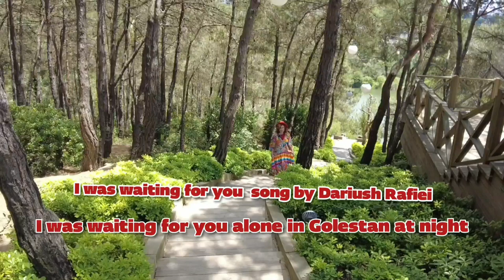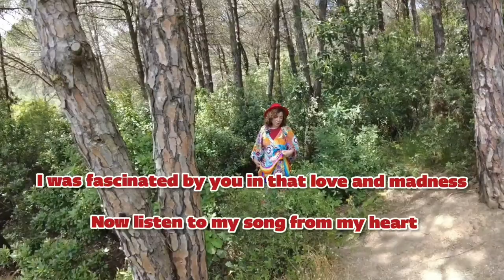Iranian song I was waiting for you🥰iran tehran 2023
Tell me, where did I read the Iranian song I was waiting for you?  While I was walking in the beautiful forest of Haj Othman and enjoying its beautiful nature, I remembered this beautiful and authentic Iranian song and sang it for you, I hope you like it.

My friends, I have been singing since I was little child, I loved singing, I went in front of the mirror and take a device in my hand, like a microphone, then I would start to sing with feeling and I felt that I was singing in a big space and there were many people watching me.  I have a very beautiful feeling, I feel that my soul is getting calm, maybe you will find problems with my reading and don't like it, but I am getting a lot of calm.
mask singer 12
the mask singer
masked singer
the masked singer
singer dls
dls singer
singer 911
singer porsche
songer
iran
tehran 2023
demesk de singer
singer 1408
istanbul
iranian song
iranian woman
fatemeh mousavi
porsche 911